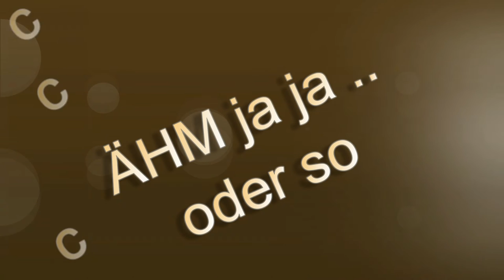2015 11 02 Tutorial Rückensprung Trick 44 Bjelle